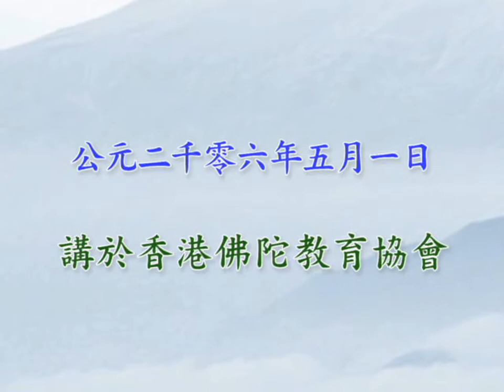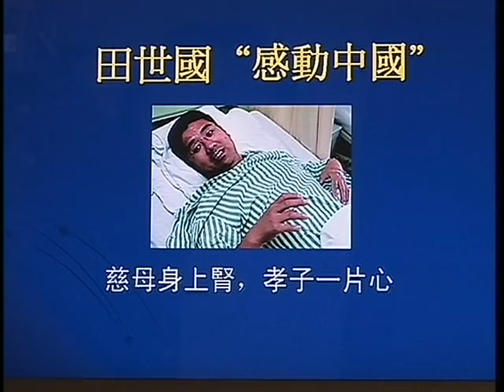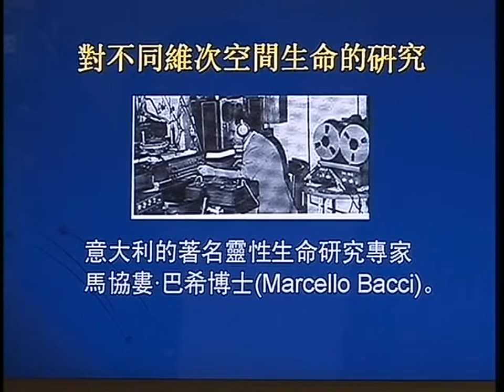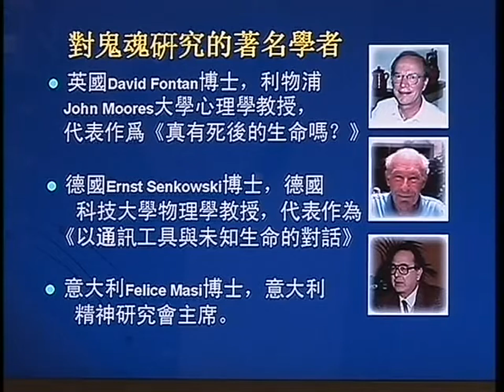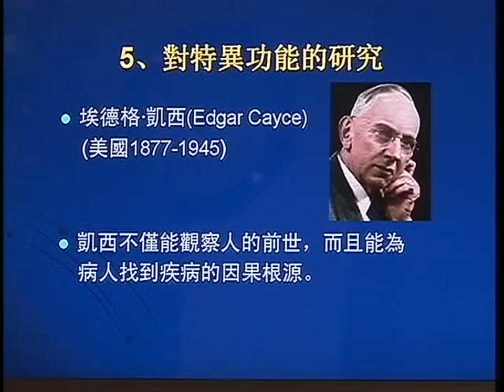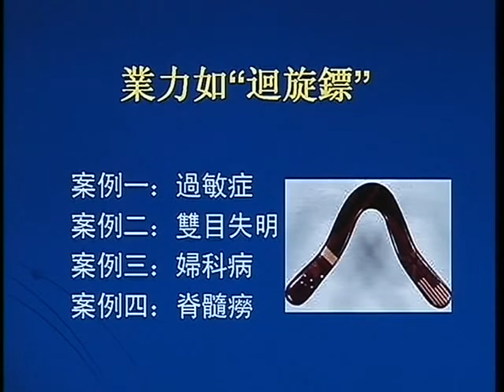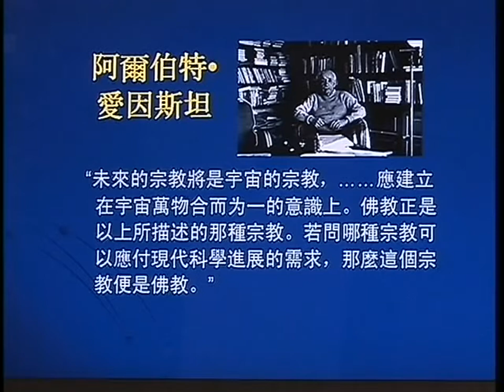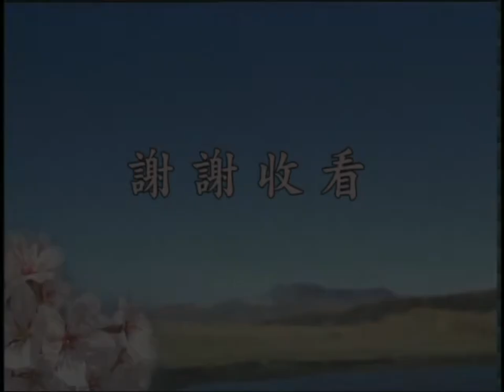因果輪迴的科學證明04丨粤語丨鍾茂森博士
52-159 共4集 因果輪迴的科學證明